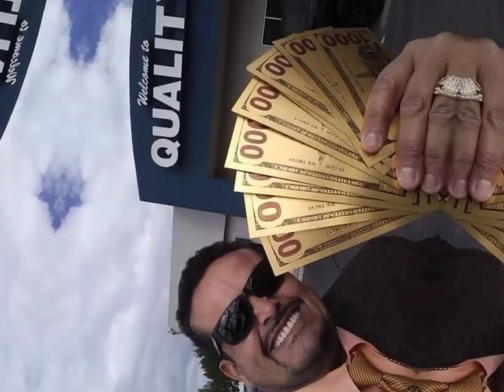2024 New BUICK ENCLAVE SPORT Touring package All wheel drive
let's do business soon

Jairo Alvarado Quality Dealerships Lomas Blvd NE Albuquerque NM USA